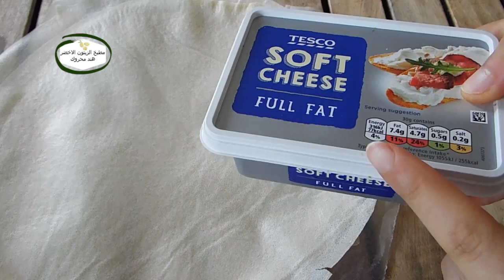مائدة إفطار لذيذة 3 سريييييعة 🌙التحضير بأبسط المكونات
✅المرجوا الاشتراك معنا بالقناة
🔔و تفعيل الجرس ليصلكم كل جديد

صفحتي على الفيسبوك و كذالك على الانستجرام من هنا
رابط مجموعة مطبخ الزيتون الأخضر علي الفيسبوك من هنا

كرتان الكفتة و الكوسة
150جم من الكفتة
حبة كبيرة كوسة او اثنان صغيرة الحجم
2 حبات طماطم
حبة بصل
4 م.ك صلصة طماطم
ملح-فلفل اسود-كركم-فلفل احمر كمون - توم
قزبر و معدنوس - زيت زيتون
2 بيضات

Recette de gratin au VH et courgette
150g de VH
1 courgette ou 2 petites taille
2 Tomates raper
1 oignon
4 gousse d ail
sel-poivre-curcuma-parika- l ail poudre
Persil et coriandre - huile d olive
2 oeufs